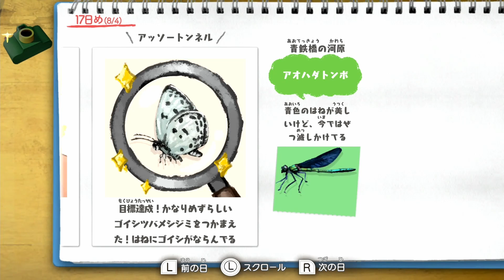【クレヨンしんちゃん オラ夏】しんのすけ、忍者を救う／おまけ:ハタさんの曲弾いてみた【実況プレイ17日目 - 前半】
おまけの弾いてみたは、短いですがハタさんの読み聞かせのときの曲です。曲名わかんない！

00:00 しんのすけ、忍者を救う
10:50 お父さんのくしゃみの話
12:49 ひのやま新聞社
14:14 ゴイシツバメシジミ
16:09 アオハダトンボ
17:37 夜イベント導入
17:54 弾いてみた

クレヨンしんちゃん オラと博士の夏休み 〜おわらない七日間の旅～ 実況プレイ17日目